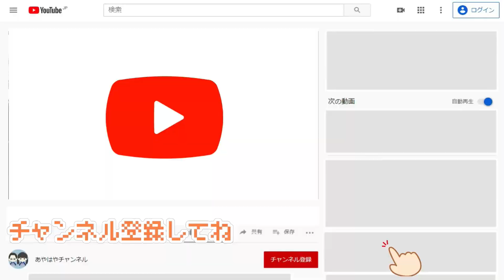意外と焼くのが難しい目玉焼きチャレンジ！みんなの目玉焼きはどんな焼き加減？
我が家はいつも両面しっかり焼いた目玉焼きが出てきます。

0:00 | ダイジェスト
0:23 | 企画の説明
1:32 | HAYAの目玉焼き
3:20 | AYAの目玉焼き
5:38 | おまけ（パパ）
6:23 | 目玉焼きの確認
7:51 | 予告
8:13 | お昼ごはん

【こちらも】
本当に美味しいの？簡単マシュマロクッキーづくりに凸凹3人のクッキング

事故発生！リモート調理実習はお家で実施！小6女子のハンバーグづくり

強烈な姉弟ケンカが炸裂。パパの料理はまずいよ！5年ぶりにウインナーパンづくりをしたら喧嘩もどこへやら…。

手造りいちごいっぱい！コストコのストロベリーマスカルポーネケーキを簡単再現！苺のミルフィーユも作ってみました

姉妹で作るバレンタインチョコは何故か半分以上なくなりましたパイチョコ・型チョコづくり

*　見てくれてありがとう  *